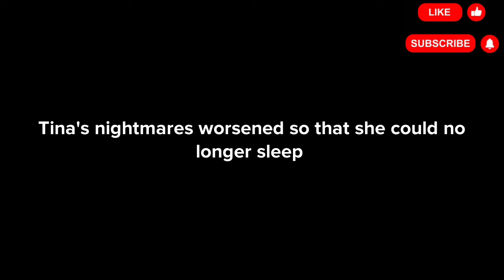DO THIS THREE (3) THINGS TO FIGHT AND WIN SPIRITUAL BATTLES WHILE SLEEPING